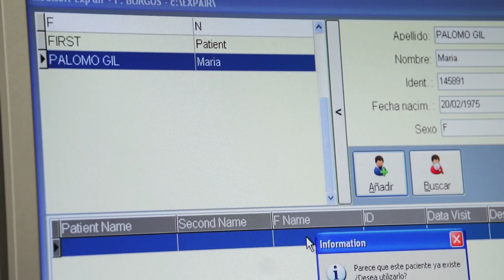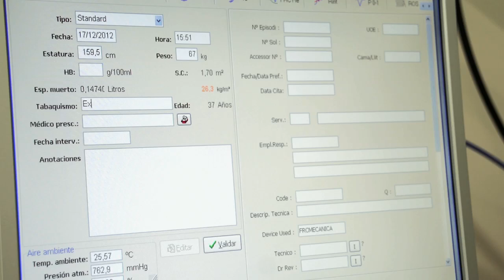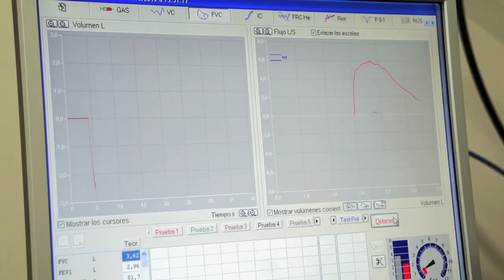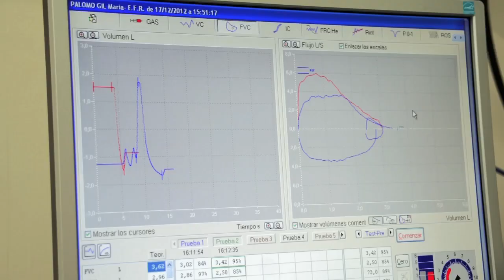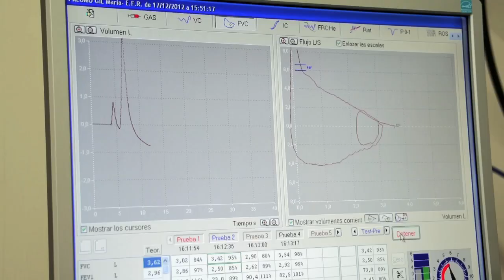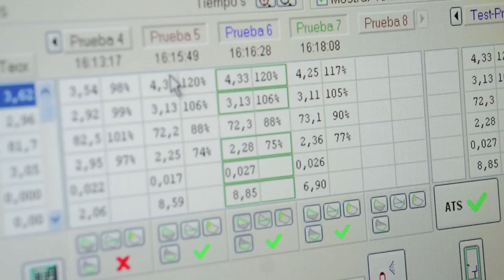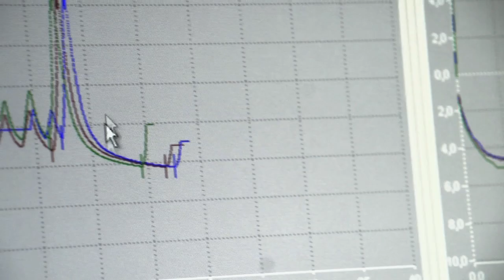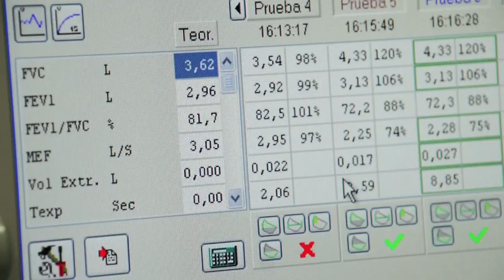Espirometría Basal Forzada.Prueba Prebroncodilatadora.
Vídeo correspondiente al Módulo 3 del Programa Formativo Acreditado sobre EPOC.
"Espirometría y otras pruebas funcionales respiratorias".